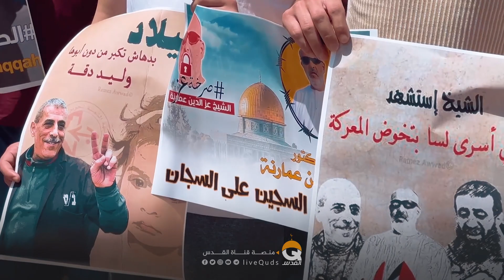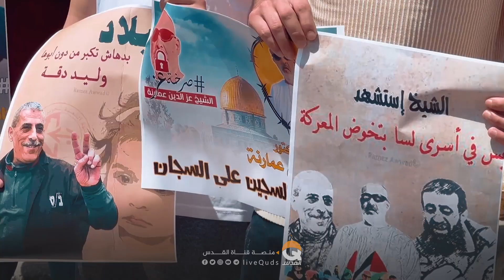وقفة دعماً واسناداً للأسـ ـرى في سجون الاحـ ـتلال ببلدة يعبد قضاء جنين.